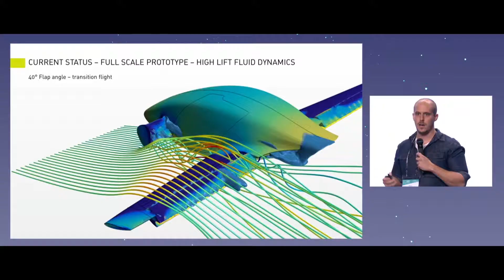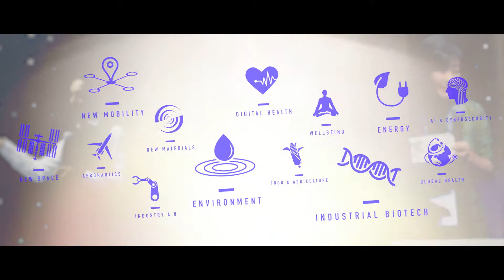Hello Tomorrow Challenge 2018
The Hello Tomorrow Global Challenge was founded in order to give deeptech entrepreneurs, engineers, and researchers access to the funding, visibility and connections they needed to have the impact

Since 2013, the Global Challenge has attracted over 13,000 applications from over 100 countries, with 4,000 applicants in 2017 alone

Teams compete across 12 different tracks: New Space, Aeronautics, New Mobility, Environment, Global Health, Digital Health, Industrial Biotech, Data & AI, Wellbeing, New Materials, Food, Agriculture & Environment and Industry 4.0

Apply to Hello Tomorrow 2018 Challenge